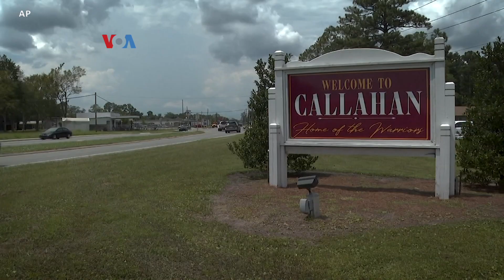Kematian Keluarga dan Teman Dorong Vaksinasi Peragu di Pedesaan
Ahli medis umumnya berharap, persetujuan penuh BPOM AS atau FDA atas vaksin Covid Pfizer bakal meyakinkan sebagian peragu vaksin untuk segera divaksinasi. Apalagi dengan penularan varian Delta, yang akhirnya juga memacu vaksinasi di sejumlah wilayah yang tadinya resisten terhadap vaksin.